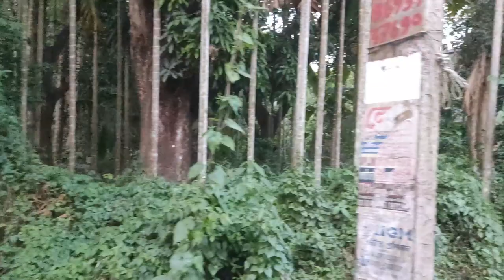Countryside of Bamangachi Kashimpur || Countryside of West Bengal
Hello I am Arnab Ghosh a street travel vlogger. I upload walking videos on my channel named Unique Travelling and Walking Vlog.  This is an excellent street walking video of Bamangachi Kashimpur.

Hello, I am Arnab Ghosh, from Hridaypur, Barasat, Kolkata 700127, West Bengal, India. I create travel videos only for enjoyment. which tells the story of the places. I also want my viewer friends must enjoy themselves with me. I hope they leave a good comment after watching my videos which will inspire me. Thank you.